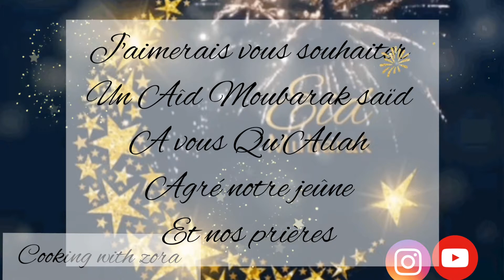aid Moubarak saïd: ma table du petit-déjeuner spécial Aîd elfitr